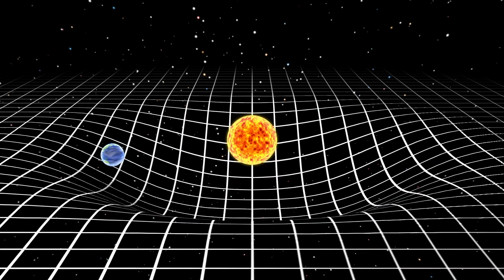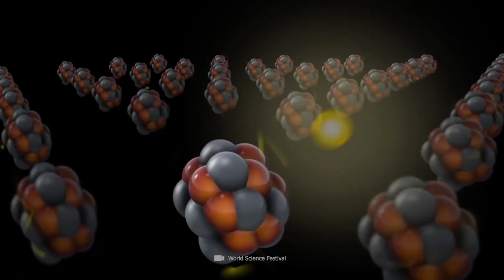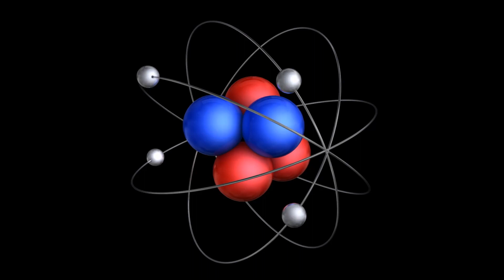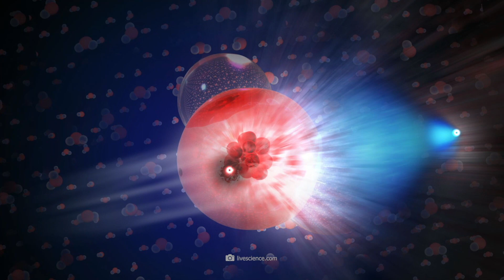¡Materia oscura misteriosa!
La materia oscura pertenece sin duda a los mayores misterios de la cosmología moderna. Se postula que es una forma de materia no visible. A pesar de su invisibilidad, la existencia de materia oscura ocupa un lugar central en los modelos de los expertos. De hecho, los patrones de movimiento básicos de la materia visible en el universo pueden explicarse únicamente por la presencia de esta fuerza invisible. En el video de hoy cubriremos las teorías que existen sobre la naturaleza de la materia oscura y cuál es nuestro estado de conocimiento con respecto a esta misteriosa forma de materia.